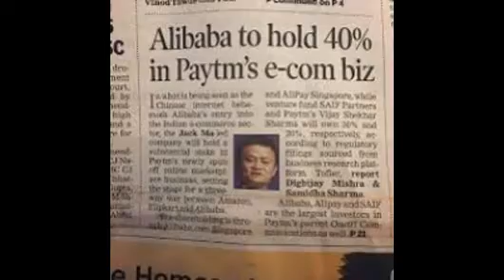Jack Ma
Ma was born in Hangzhou, Zhejiang Province, China. Ma started to study English at a young age and practiced English daily by conversing with English-speakers at Hangzhou hotel, a 40 minute bike ride from his home. He would give them tours around the city for free to improve his English.[9] He did this for nine years. He became pen pals with one of those foreigners, who nicknamed him "Jack" because he found it hard to pronounce his Chinese name.[10]

Later in his youth, Ma struggled to attend college. The Chinese entrance exams are held only once a year and it took Ma four years to pass. After that,[11] Ma attended Hangzhou Teacher's Institute[12] (currently known as Hangzhou Normal University) and graduated in 1988 with a B.A. in English. While at school, Ma was head of the student council.[9][9] After graduation, he became a lecturer of English and International Trade at Hangzhou Dianzi University. He later enrolled at Beijing-based Cheung Kong Graduate School of Business (CKGSB) and graduated in 2006.[